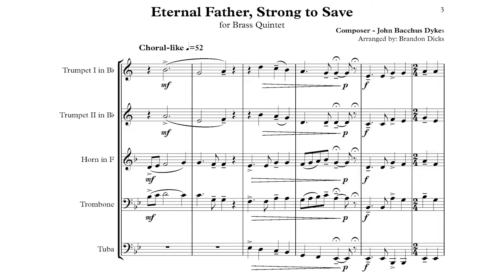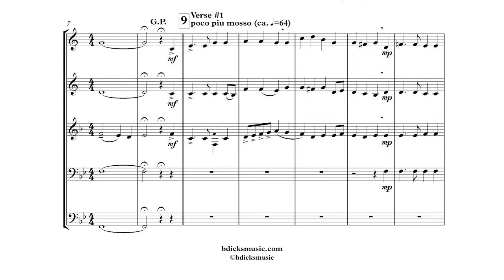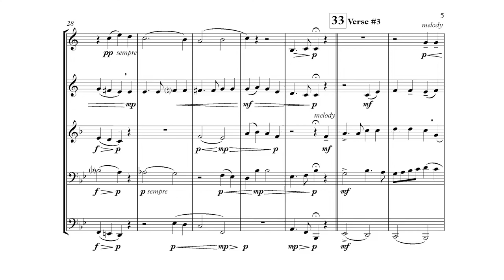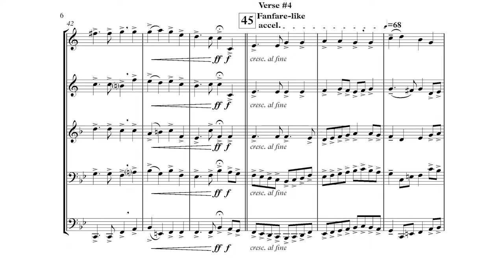Eternal Father, Strong to Save for Brass Quintet | Score Video [with Sheet Music]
Recorded by: Five Speed Brass Quintet
David "Cookie" Koch and Alexis Dill: Trumpets
Danielle York: Horn
Dallas Long: Trombone
James Long: Tuba

Eternal Father, Strong to Save' is best known for being the US Naval Hymn. The vivid text of 'the restless waves' and 'foaming deep' represent a rough and unforgiving ocean. However, God, in his many forms of the holy trinity, is showcased as the one who controls and protects those in the 'might ocean deep'.

This arrangement was originally written for a funeral of a naval soldier. While it is also appropriate to showcase this hymn in a memorial day or veteran's day service, the hymn does not have to exclusively be dedicated to military recognitions (although the significations should be noted). The arrangement would work great as an inclusion to a specialty recital showcasing a brass quintets' ability to express slow music.